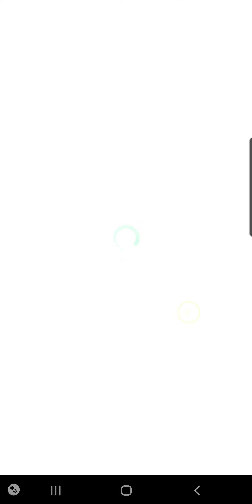eFootball Champion Squads 4x Legends Draw and 2x Free Draw today!!!! Ronaldinho Gaucho